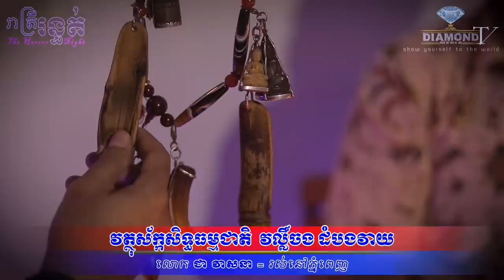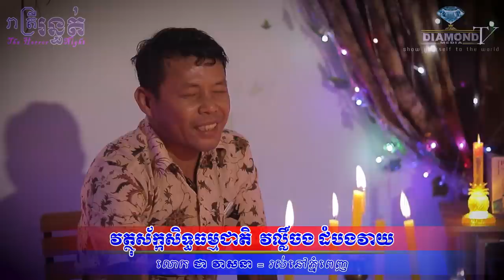ជួបរបស់ពិតហើយ 😱​ វត្ថុស័ក្កសិទ្ធធម្មជាតិ វល៌ិ្លចង ដំបងវាយ 💀🙋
👉ជួបលោក ជា វាសនា (នៅភ្នំពេញ)​ រៀបរាប់រឿងវ៉ាវដែលជួបផ្ទាល់😱💀🙋
ឧបត្ថម្ភដោយ
- ទឹករ៉ែធម្មជាតិ បទុមវន្ត
-​ សិប្បកម្ម ស៊ីង ឃើង
- ផ្ទះអីវ៉ាន់
=មានផ្សាយជូន រាល់ថ្ងៃអាទិត្យ ម៉ោង 9:00 នាទីយប់ 😱💀🙋
-​សម្រាប់អ្នកដែលចង់ចែករំឡែករឿងដែលធ្លាប់ជួបផ្ទាល់
-សម្រាប់អ្នកដែលចង់ ឧបត្ថម្ភៈ
សូមទំនាក់ទំនងតាមលេខខាងក្រោមនេះ